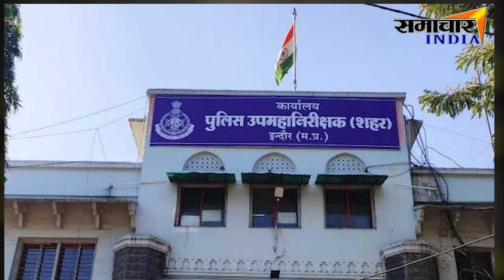गरीबी ऐसी... की Biwi का अंतिम संस्कार तक नहीं कर पाया | Indore | SAMACHAR INDIA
About This Video ►गरीबी ऐसी... की पत्नी का अंतिम संस्कार तक नहीं कर पाया, बोरे में बांधकर रखा शव | MP News